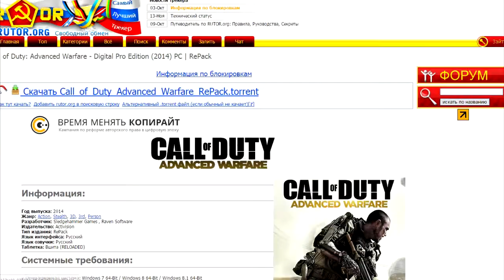Call of Duty Advanced Warfare (Пора Менять Железо:D)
Хах сделал небольшую нарезку Лагов Колды
Незнаю что будет дальше
Поэтому советую вам подписатся:D)